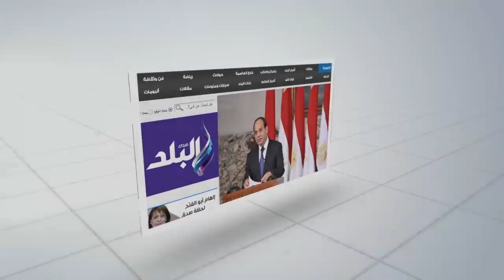صدى البلد | إقبال متوسط على معرض القاهرة الدولي للكتاب في اليوم الثاني